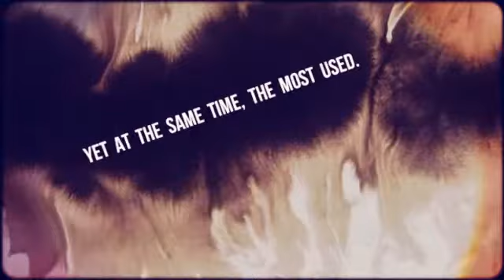Toilet Renovation Package Singapore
for more information on Toilet Renovation Package Singapore.Any home can be pleasing with the proper application of basic interior design methods. Interior design HDB Singapore is not only aesthetic but also functional depending on the requirements of the client. An interior designer can make a small room spacious and an otherwise cluttered room into an orderly one. Interior design is used just about anywhere from homes, offices to commercial buildings.